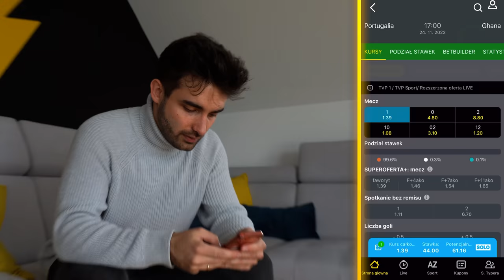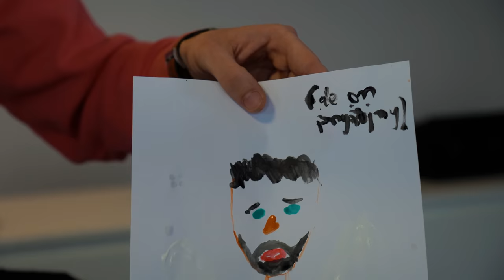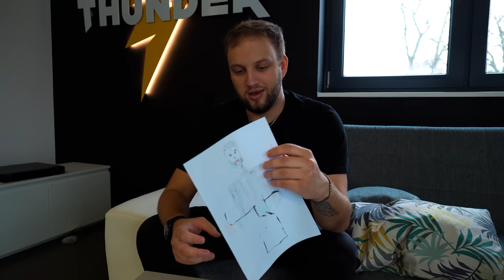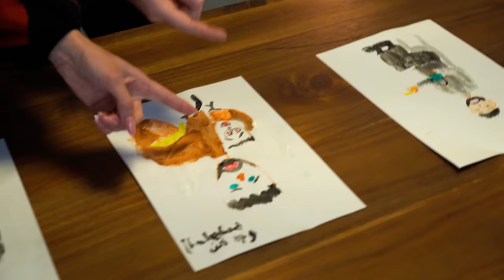WYTRZYMASZ DŁUŻEJ - WYGRYWASZ!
💥 W dzisiejszym odcinku @glencu, @Szumciak i @Tofiki zmierzą się w kilku konkurencjach! Przy okazji możecie zobaczyć kawałek Naszej nowej siedziby 🏡

Z kodem WITA możecie odebrać w Fortunie specjalną ofertę powitalną w postaci zakładu Bez ryzyka do 600 zł na start!

Warunki Zakładu Bez ryzyka opisano w Regulaminie oraz Oficjalnym Komunikacie, dostępnym na efortuna.pl. FORTUNA to legalny bukmacher. Gra u nielegalnych firm jest zabroniona. Hazard wiąże się z ryzykiem. 🔞